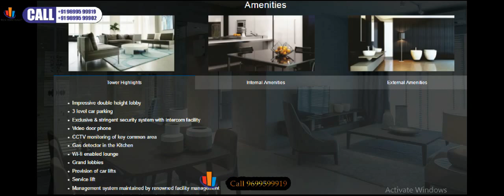Luxury 3BHK 4BHK Beau Pride at Hill Road, Bandra West, Mumbai